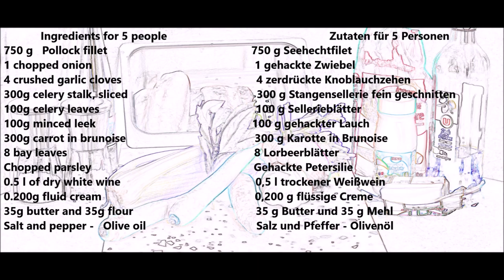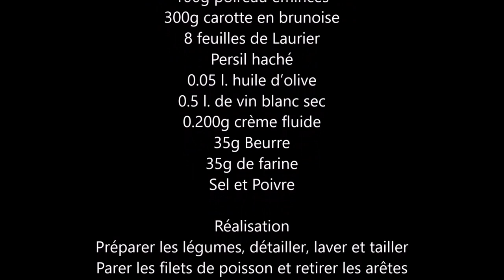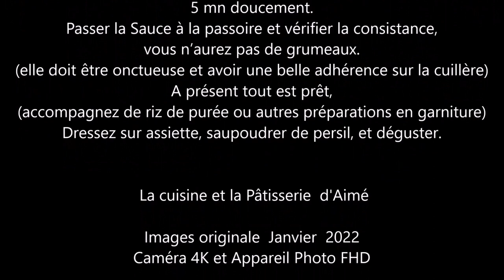Filet de Colin et ses légumes - Filet of hake and his vegetables - Seehechtfilet und Gemüse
Rezept auf Deutsch im Video  Seehechtfilet und Gemüse
Oder pro Instagram, E-Mail, facebool

 Filet de Colin et ses petits légumes

750 g Colin
1 oignon ciselé (garder les parures)
4 gousses d’ail écrasées
300g céleri branche émincés
100g feuilles de céleri branche
100g poireau émincés
300g carotte en brunoise
8 feuilles de Laurier
Persil haché
0.05 l. huile d’olive
0.5 l. de vin blanc sec
0.200g crème fluide
35g Beurre
35g de farine

Réalisation
Préparer les légumes, détailler, laver et tailler
Parer les filets de poisson et retirer les arêtes

Mettre les chutes et parures de poisson de côté pour le fumet.
Rincer mes chutes de poisson, les déposer dans une casserole
Ajouter les parures de poisson, arêtes, parures de légumes
Adjoindre parures d’oignon, laurier, 2 gousses d’ail écrasé,
Ajouter poireau et la moitié céleri feuilles
Ajouter du vin blanc et de l’eau, sel, poivre.
Porter à ébullition et retirer du feu, nous terminerons plus tard.
Mettre de l’huile d’olive dans la poêle, ajouter l’oignon ciselé,
2 gousses  d’ail coupées.
Faire suer légèrement le tout
Ajouter le céleri feuille ciselé restant,
le céleri branche et pour finir les carottes.
Saler et poivrer et faire suer en mélangeant encore quelques instants.
Ajouter 0.25 l d’eau, couvrir et laisser cuire doucement au coin du feu
Remettre à cuire 15 mn le fumet ou fond de poisson
Retirer du feu et filtrer pour ne garder plus que le liquide.
(Fumet terminé)
Les déchets vont au composteur.
Mettre à fondre le beurre dans une casserole propre.
Saler et poivrer le poisson, le déposer sur les légumes et couvrir.
Une fois le beurre fondu ajouter la farine et vous obtenez le roux blanc
Ajouter 0.4 l de fumet progressivement tout en mélangeant
Rajouter la crème fluide et assaisonner.
La Sauce est chaude, réservez-la.
Rajouter le reste de fumet sur les légumes et le poisson et cuire encore
5 mn doucement.
Passer la Sauce à la passoire et vérifier la consistance,
vous n’aurez pas de grumeaux.
(elle doit être onctueuse et avoir une belle adhérence sur la cuillère)
A présent tout est prêt,
(accompagnez de riz de purée ou autres préparations en garniture)
Dressez sur assiette, saupoudrer de persil, et déguster.

Hake fillet and its small vegetables

750g Pollock
1 chopped onion (keep the trimmings)
4 crushed garlic cloves
300g celery stalk, sliced
100g celery leaves
100g minced leek
300g carrot in brunoise
8 bay leaves
Chopped parsley
0.05 l. olive oil
0.5 l. dry white wine
0.200g fluid cream
35g Butter
35g flour

Implementation
Preparing the vegetables, detailing, washing and cutting
Trim fish fillets and remove bones
Set the fish scraps and trimmings aside for the stock.
Rinse my fish scraps, put them in a pan
Add fish trimmings, bones, vegetable trimmings
Add onion trimmings, bay leaf, 2 cloves of crushed garlic,
Add leek and half celery leaves
Add white wine and water, salt, pepper.
Bring to a boil and remove from the heat, we will finish later.
Put olive oil in the pan, add the chopped onion,
2 cloves of garlic cut.
Lightly sweat everything
Add the remaining chopped celery leaf,
the celery branch and finally the carrots.
Season with salt and pepper and sweat, stirring for a few more minutes.
Add 0.25 l of water, cover and cook gently by the fireside
Cook the stock or fish stock for 15 minutes
Remove from the heat and strain to keep only the liquid.
(Fume finished)
The waste goes to the composter.
Melt the butter in a clean saucepan.
Salt and pepper the fish, place it on the vegetables and cover.
Once the butter is melted add the flour and you get the white roux
Add 0.4 l of fumet gradually while mixing
Add the liquid cream and season.
The Sauce is hot, reserve it.
Add the rest of the fumet to the vegetables and the fish and cook again
5 minutes slowly.
Strain the Sauce and check the consistency,
you won't have any lumps.
(it must be creamy and have a good grip on the spoon)
Now everything is ready,
(accompanied by mashed rice or other preparations as a garnish)
Arrange on a plate, sprinkle with parsley, and enjoy.
La cuisine et la Pâtisserie  d'Aimé

Images originale  Janvier-Février  2022
Caméra 4K et Appareil Photo FHD

Musique originale 03/2022 ""from the musical piano to the stove piano"

Montage Vidéo Windows Movie Maker (mars 2022)

Avril 2022